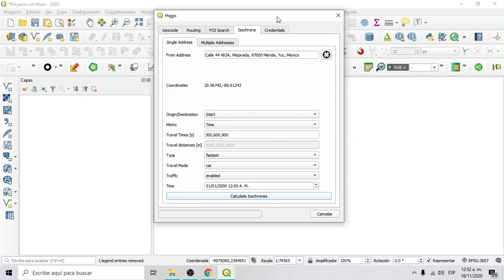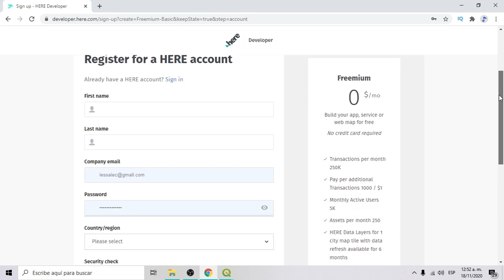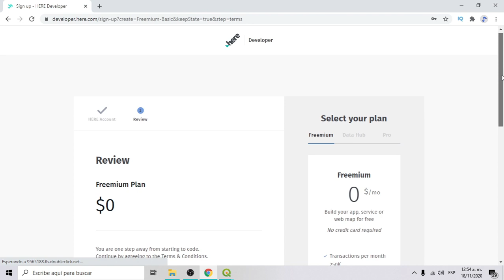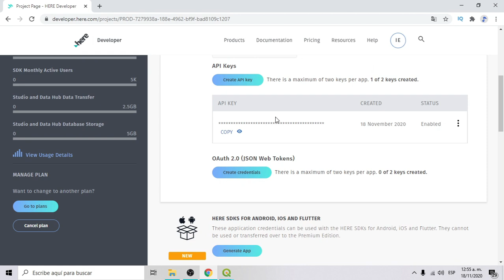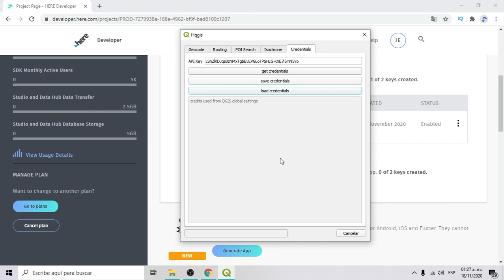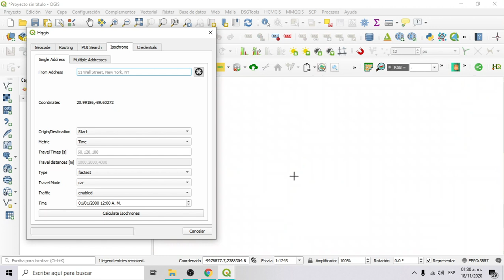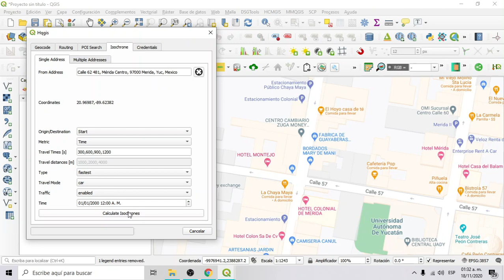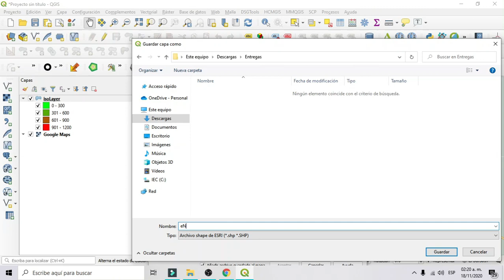Cómo crear un MAPA ISÓCRONO en QGIS | Plugin HQGIS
Un mapa isócrono en geografía y planificación urbana es un mapa que representa el área accesible desde un punto dentro de un cierto umbral de tiempo. Una isócrona (iso = igual, chrone = tiempo) se define como "una línea dibujada en un mapa que conecta puntos en los que algo ocurre o llega al mismo tiempo". En hidrología y planificación del transporte, los mapas de isócronas se utilizan comúnmente para representar áreas de igual tiempo de viaje. El término también se utiliza en cardiología como una herramienta para detectar visualmente anomalías mediante la distribución de la superficie corporal. Mapa de isócronas

Tiempos
0:00 Intro
0:21 Instalación del Plugin HQGIS
1:04 Creación de API KEY
4:02 Mapa base HCMGIS
5:52 Uso de herramienta Isochrone en HQGIS
8:29 Guardar capa vectorial
9:18 Copiando estilo
10:06 Conclusión